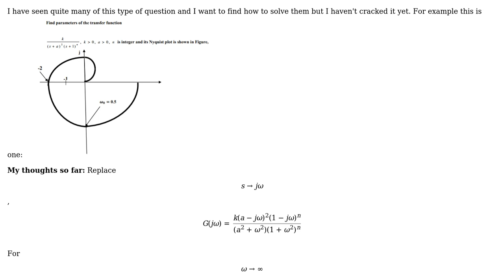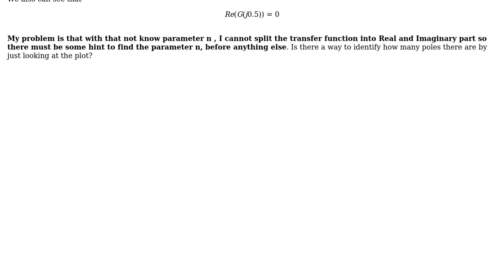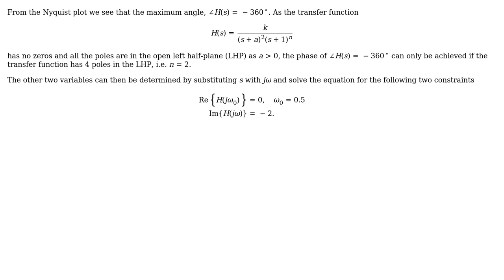Engineering: Determine the parameters for this given nyquist plot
With thanks & praise to God, and with thanks to the many people who have made this project possible! You are responsible for your own actions.